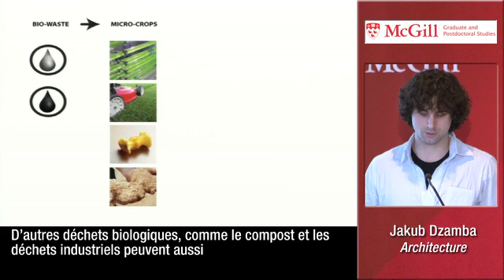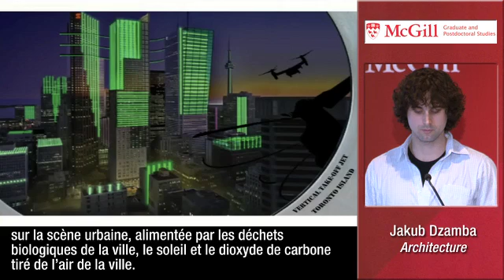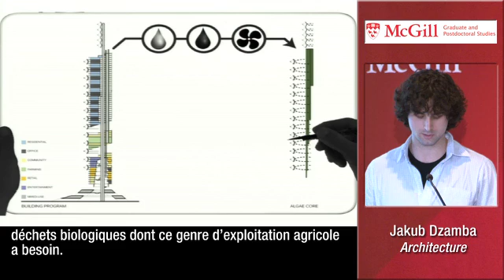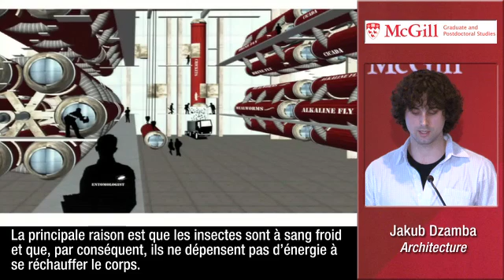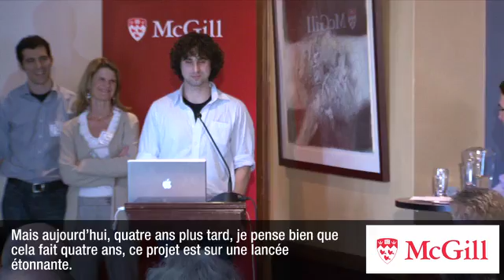Third Millennium Farming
McGill's Office of Sustainability, Graduate and Postdoctoral Studies and the Post-Graduate Students Society present Three Minutes to Change the World, a TED-talk style event featuring McGill graduate students giving three-minute presentations about their research initiatives and their impact on the community.

This talk features Jakob Dzamba, PhD student in the Department of Architecture.